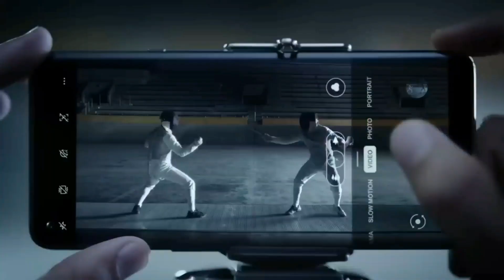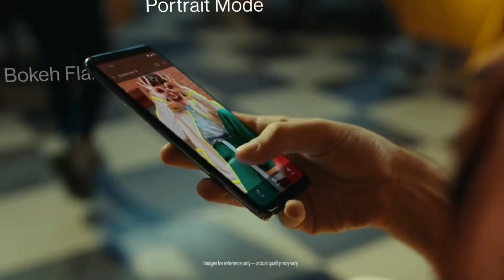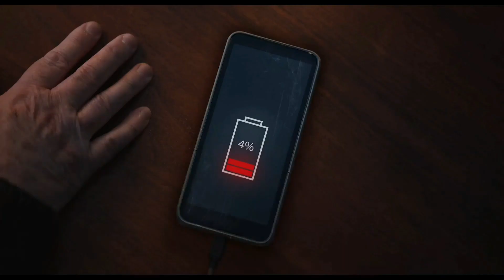Top 3 best oneplus phone under 20000 in 2023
_______________ ABOUT VIDEO_____________

Best OnePlus smartphone under 20000, If you are looking for this then you have come to the right place. Here I have talked about the top 3  OnePlus best phones under 20000 rupees.

______________COVER TOPICS_____________

1) oneplus best phone under 20000
2) best oneplus phone under 20000 for gaming
2) best oneplus phone under 20000 in 2023
3) oneplus best gaming phone under 20 000
4) best oneplus phone under 25000
5) oneplus best phone under 20000 in 2023
6) best smartphone under 20000 oneplus
7) best phone under 20000 in 2023 5g
8) oneplus smartphone under 20000 in 2023

_____________PRODUCTS LINKS___________

My Gears:

1) Canon EOS 1500D
2) Phone
3) Microphone
4) Laptop
5) Tripod

__________________# TAGS_________________

_______________DISCLAIMER_______________

______________ SOCIAL LINKS _____________

________________ ADDRESS_______________

Tridib Chakrabortty
Burdwan, West Bengal, India